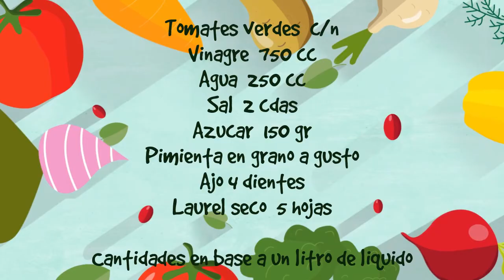MIRÁ QUE FÁCIL ES HACER TOMATES VERDES ENCURTIDOS !!!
Ya estamos a comienzos del Otoño en Argentina y por ende nuestros tomates ya no van a madurar así que los sacamos de la quinta y los vamos a encurtir, hacerlos dulces o fritos como en la gran película... Espero que les guste.